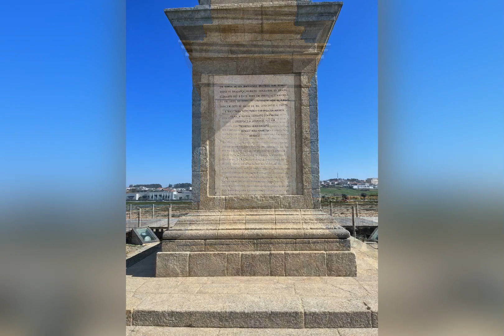My Camiño Portugués 2023 Days 1 & 2.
Days 1 & 2 of my Camiño Portugués.
A walk from Porto to Vila do Conde.